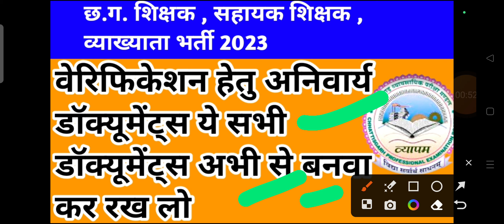छत्तीसगढ़ शिक्षक,सहायक शिक्षक , व्याख्याता भर्ती 12489 || important documents counselling 2023